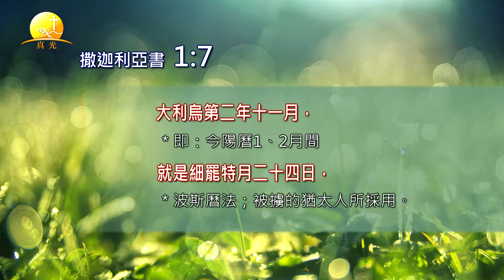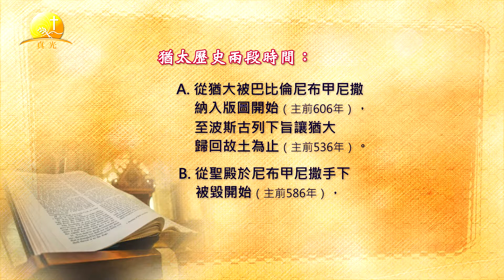亞#02. 呼召國民回轉悔改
黃雅各博士主持小先知書系列
撒迦利亞書概論第2講 先知勸勉百姓悔改